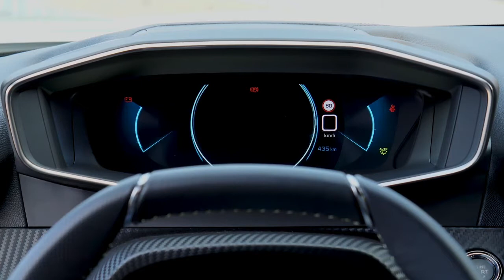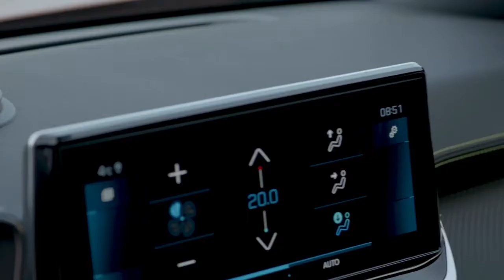New 2021 Peugeot 2008 GT | Interior Exterior Drive Review | CAR2CAR Guy